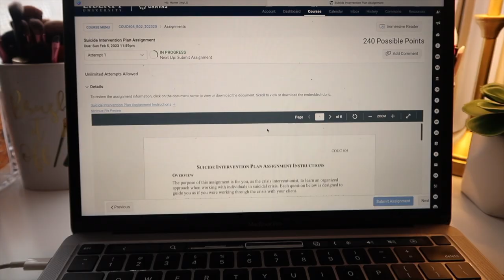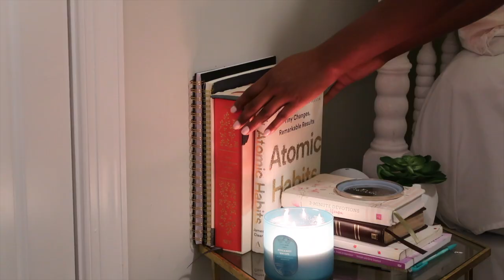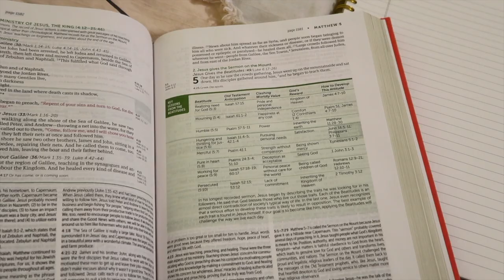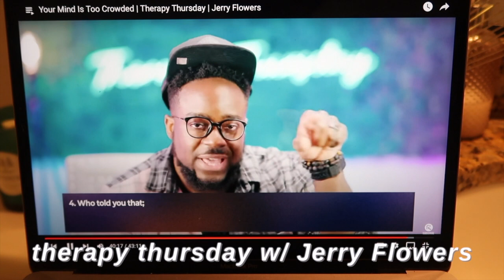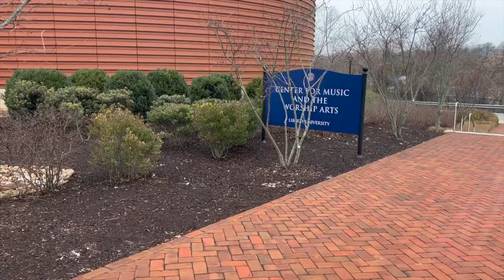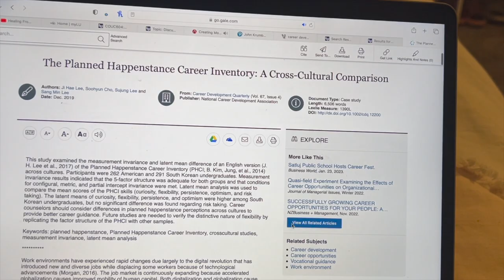GRAD SCHOOL DIARIES S3 EP 2 | week in the life at Liberty University (mental health counseling)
Welcome or welcome back everyone ❤️! I hope you enjoy this video. This video is a week in my life as a liberty university student studying clinical mental health counseling. I hope this video encourages you and entertains you. I had so much fun recording this!

S H O P ✨:
amazon favs
my bible study favs
daily skincare
filming equipment

T I M E  S T A M P ✨:
10:11 - My Bible

I love you guys so much! But Jesus loves you more because HE IS PERFECT and I'm not! 🕊️christiangirl